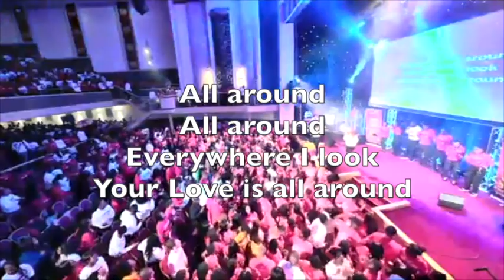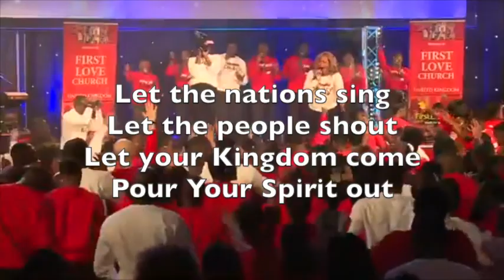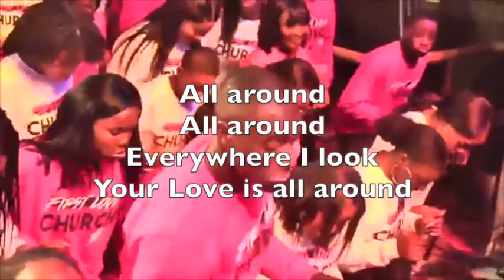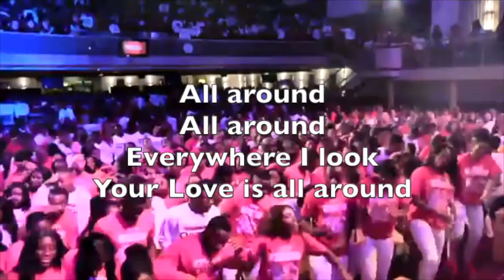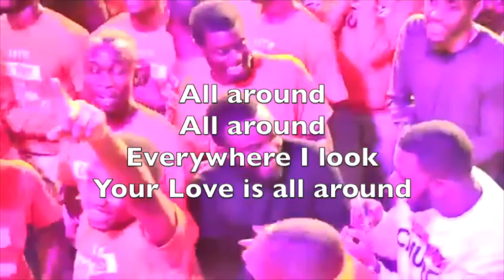All Around (First Love Worship)